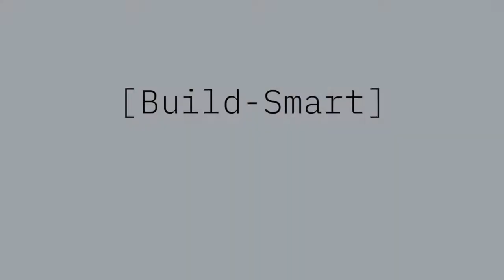Event-driven reactive programming in Java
Mary Grygleski interviewed Mark Heckler, Spring expert and developer advocate from VMWare, and asked him about his insights on reactive programming and reactive systems, as well as his experience with Spring Reactor and how it compares with RxJava.